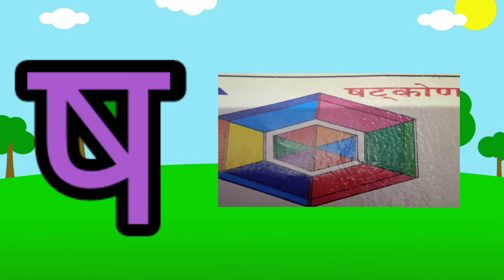k se kabutar kh se khargosh hindi varnamala picture and song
k se kabutar kh se kharagosh
ख से खरगोशRhymes
phonics song
Hindi alphabet song for children
cartoon
a for apple,b for ball,abcd song,a to z alphabet ,abcd rhymes, phonics song with two wards,a se anar Hindi varnamala ,अ आ इ ई उ ऊ,क ख ग घ,Hindi alphabet to your kids,This video helps you to learn  hindi alphabet (Hindi varnamala)in an easy way

@zeecartoon tv
@zee cartoon tv
Hindi varnamala for kids,Hindi varnamala for children,Days of tha week song for kids table of 2 to 10 TWINKLE TWINKLE little star song for kids, Hindi nursery rhymes abcd kid's song ,a for apple b for ball good habit for counting 1 to 10 with spelling for kids months name for kids  कविता बच्चों के लिए हिंदी में ,हिंदी व्यंजन, हिंदी स्वर
, हिंदी व्यंजन वर्णमाला, हिंदी व्यंजन वर्णमाला वीडियो, हिंदी व्यंजन शब्द ,हिंदी व्यंजन वर्ण ,हिंदी व्यंजन माला ,हिंदी व्यंजन अक्षर, हिंदी व्यंजन चार्ट ,हिंदी वर्णमाला का उच्चारण, हिंदी वर्णमाला बच्चों को कैसे सिखाये, हिंदी वर्णमाला अ से ज्ञ तक,हिंदी वर्णमाला स्वर औऱ व्यंजन, हिंदी वर्णमाला के अक्षर ,हिंदी वर्णमाला बच्चों के लिए,
Hindi varnamala dikhayen ,Hindi varnamala sikhaiye,Hindi varnamala sikhe, varnamala sikhne k tarike ,क ख ग वर्णमाला,poem for kids,kids poem,for children,Hindi varnamala chart,हिंद वर्णमाला उच्चारण,a se anar in hindi ,अ से अनार आ से आम,a to z k se kabutar, hindi varnamala